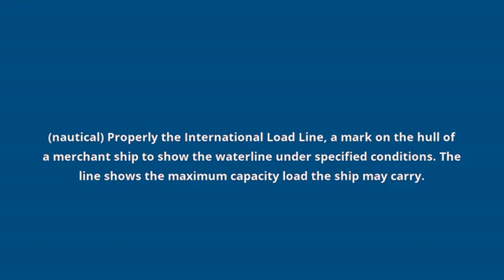what is the meaning of Plimsoll line